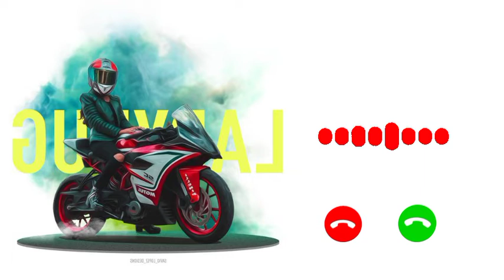New Hindi Song Ringtone music by KING OF RUSTAM / hindi viral song Ringtone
Viral Ringtone 2022 New Year Ringtone Love 💕 Song Ringtone BGM Ringtone music by KING OF RUSTAM

love song call ringtone
love songs cartoon ringtone
love song ringtone share chat
love song ringtone for boyfriend download
love song ringtone female version